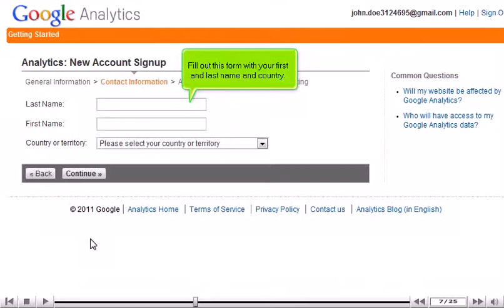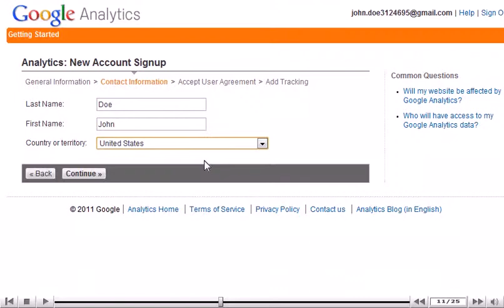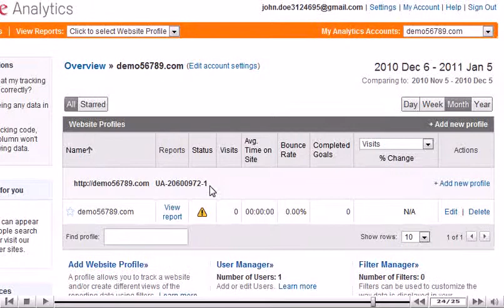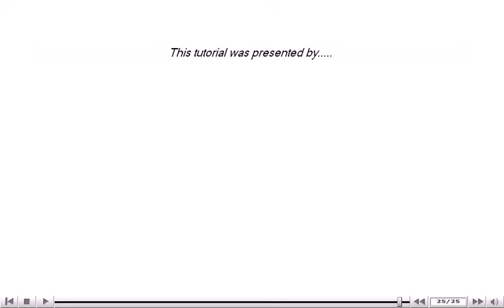How to add Google Analytics code to your website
• Google Analytics is used to monitor your website's traffic. and log into your Google account.
• Click Access Analytics button. To signup in Analytics, click on Sign up button. Enter website URL, account name, time zone country and timezone. Click on continue button.
• Select the entire block of code and copy it. Open your website in SiteBuilder.
• Go to Settings : Embed Google Analytics. Paste copied code in box. Click on Add button.
• Click on Publish button to make changes live on site.